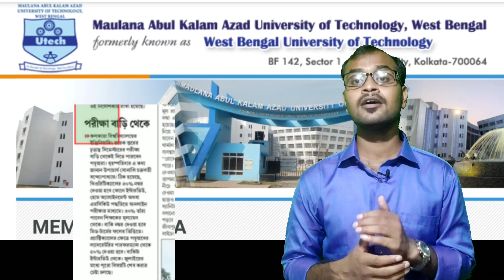MAKAUT Kia Karega?